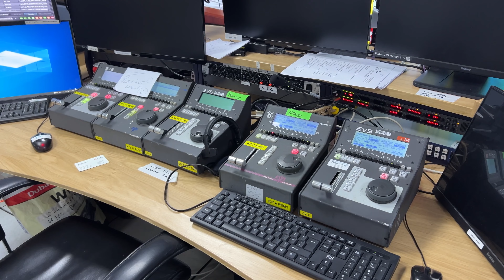Thursday Night Smokes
This week I'm in Dubai working on the Dubai World Cup 2024. Taking a moment to enjoy a lovely Monty No.2 & a quick coffee.